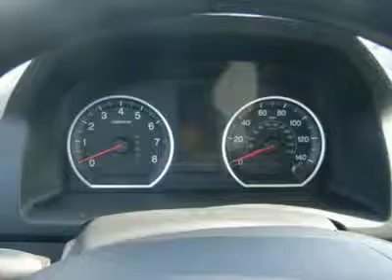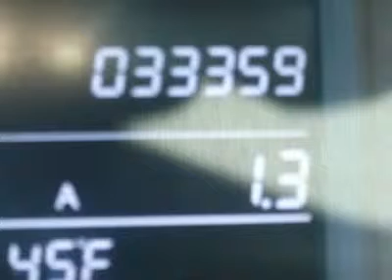2009 HONDA CR-V Laconia, NH CFC106A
2009 HONDA CR-V Laconia, NH
Stock

The Irwin Zone USED
59 Bisson Ave

AWD! One Owner! Only 33k miles! Classy White! Your quest for a gently used SUV is over. This gorgeous 2009 Honda CR-V has only had one previous owner, with a great track record and a long life ahead of it. When H20 starts showing up in the weather forecast, you'll appreciate the AWD power delivery that helps you take control of the elements. Designated by Consumer Guide as a 2009 Compact Car Best Buy. Family owned and operated since 1951 Irwin Toyota Scion Ford Lincoln Hyundai is a NH dealership committed to getting you the best deal on pre-owned vehicles. Never worry when you buy a pre-owned vehicle from us; our Worry Free Guarantee includes: 1. Money Back Guarantee; 2. Vehicle Exchange Promise; 3. Live Market Pricing; 4. Free Real Deal Report; 5. Free Carfax; 6. All vehicles are priced thousands below book value; 7. Service Department performs a 125 rigorous inspection. Ask your sales consultant for details. You can feel confident in our low advertised prices before you buy. We empower our customers with the Real Deal, an independent, live, and objective price check system. Not only will you see the prices for our vehicles, you can compare the prices, trim levels, and mileage of similar vehicles in real time. Just e-mail or call us and we can send you a personalized link to view your own Real Deal report. It's that simple and best of all it's FREE. Our Live Market Pricing is another way we demonstrate our pre-owned vehicle pricing transparency. We do careful market research of similar vehicles within 250 miles of Laconia NH and simply price ours to be the best value saving you both time and money. Each vehicle purchase comes with an automatic enrollment in our Owner's Advantage Rewards Program including Service and Parts credits... and every 5th oil change is free!